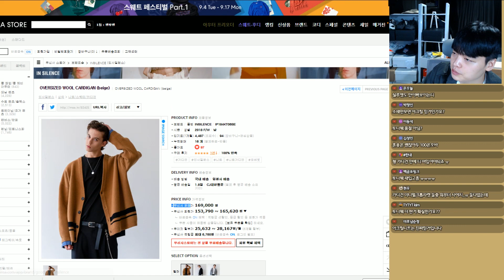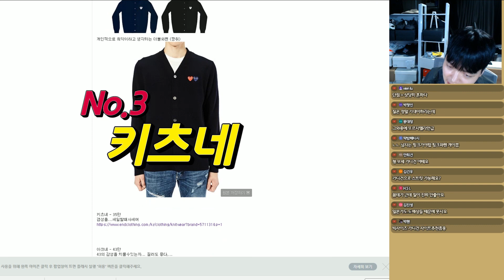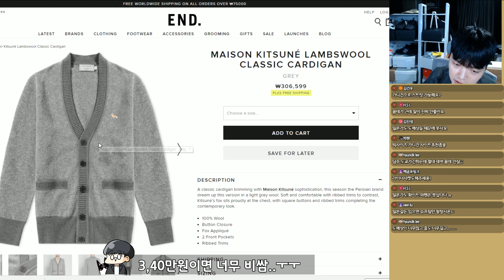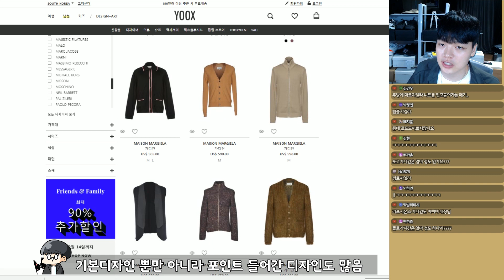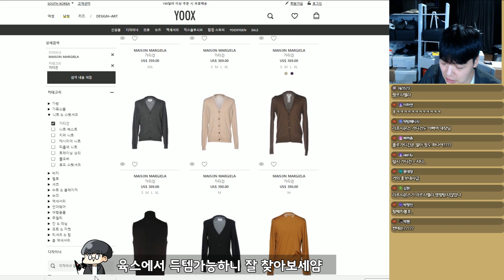남친룩 입는데 아직도 가디건 안산 사람 없제..? 가디건 추천&정리 2편! 【쇼핑 디렉터】